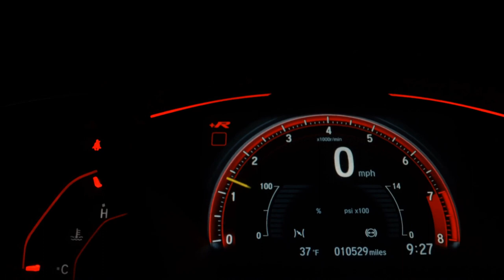FORD RANGER - 2007 - Franca/SP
POLO VEÍCULOS FRANCA

Dados do Veículo
Veículo: FORD / RANGER 3.0 XLT 16V 4X4 CD
Ano: 2006/2007
Combustível: DIESEL
Portas: 4 PORTAS
Câmbio: Manual
Cor: PRATA
KM: 275.368

✅ Alarme
✅ Ar Condicionado
✅ Direção Hidráulica
✅ Travas Elétricas
✅ Vidros Elétricos